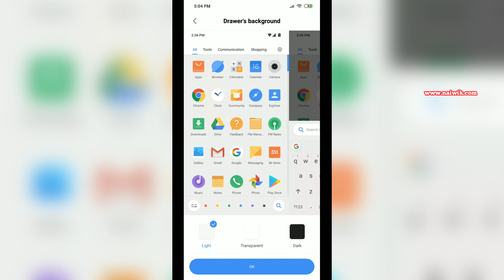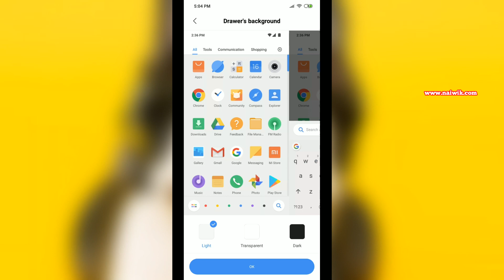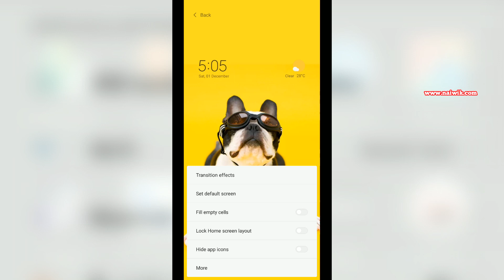Change App drawer background on Poco F1 Launcher | Dark or Transparent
In this video, you will see how to Change App drawer background on Poco F1 Launcher. Previously only light background was present but in the new update, you have the Dark and Transparent background mode is available.